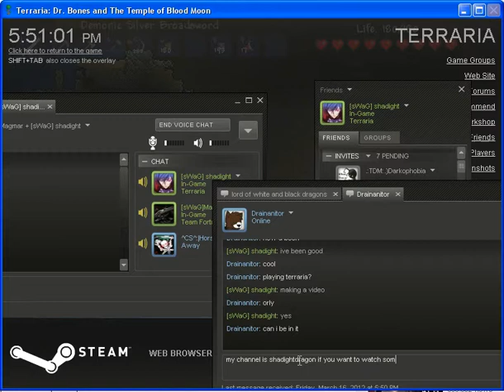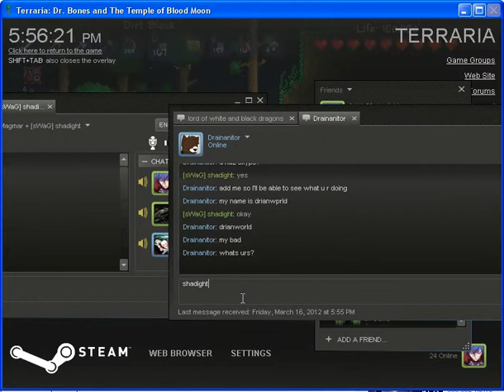Terraria season 1 part 21 " Meteorite!!!! yeah"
I go and mine and then kill stuff to find out a rock fell from the sky. awesome sauce